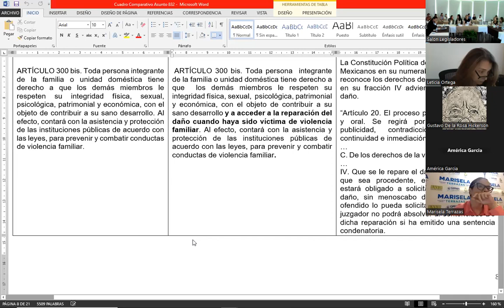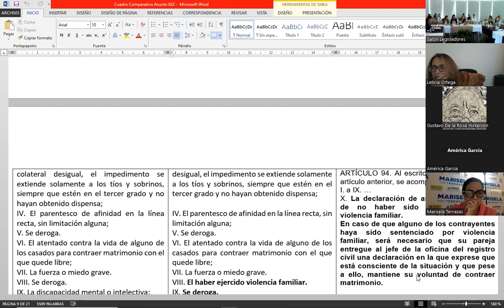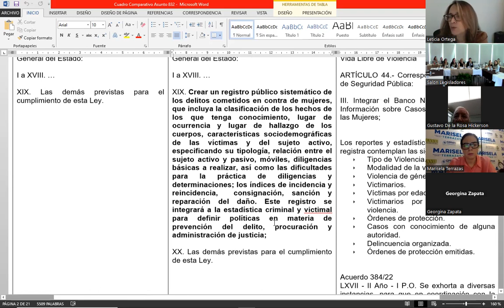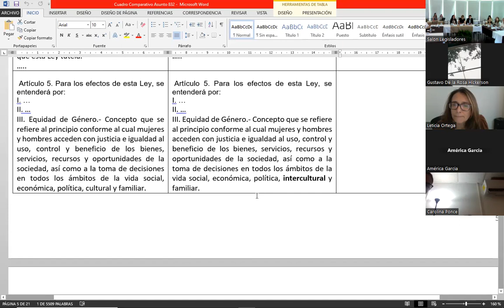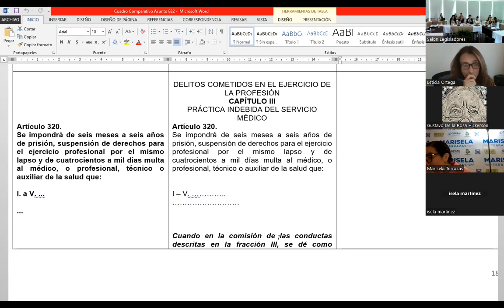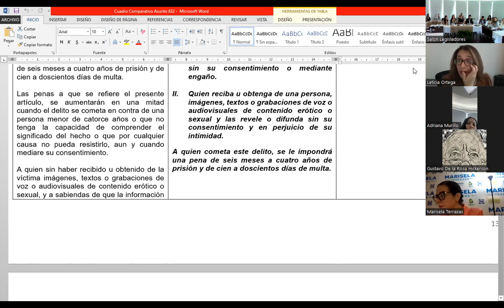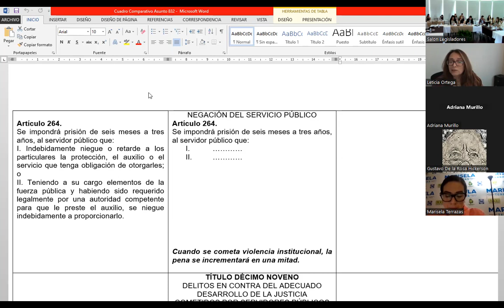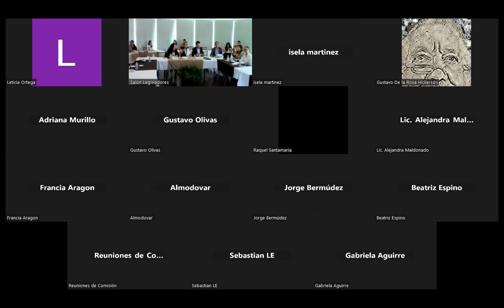Comisiones Unidas - 29 mayo 2023 - Igualdad y Justicia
Reunión híbrida de las Comisiones Unidas de Igualdad y Justicia